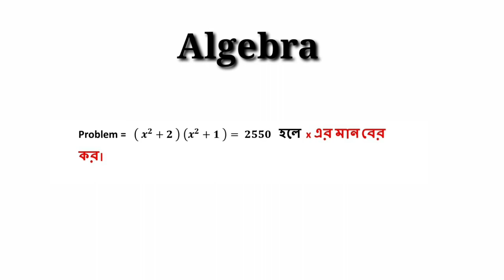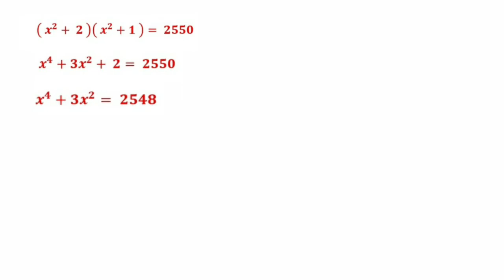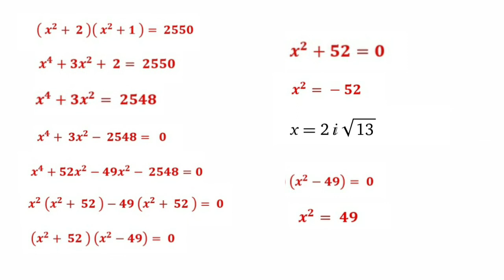নিউরনে অনুরণন || ক্যাটাগরি= জুনিয়র/ সেকেন্ডারী || সমস্যা + সমাধান